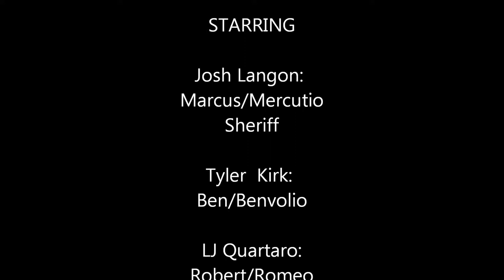Romeo & Juliet Cowboy Style *fix*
From Chubbe Inc.